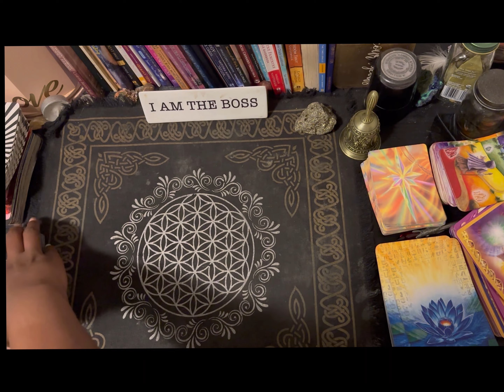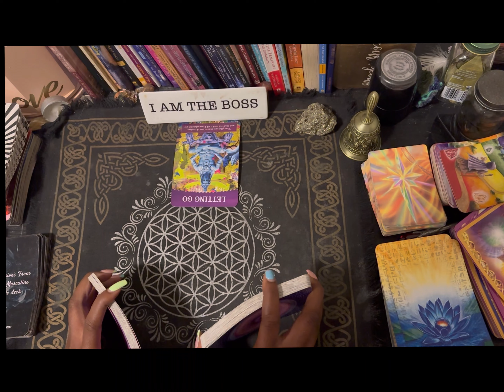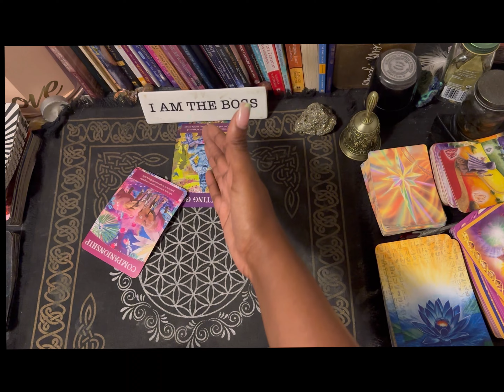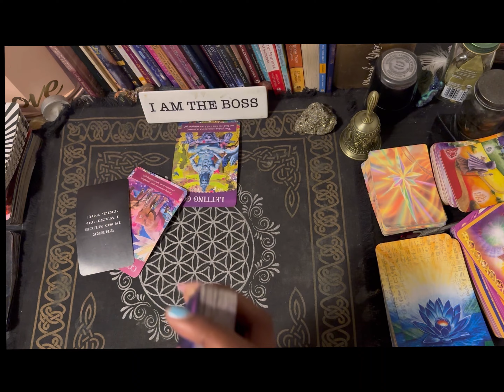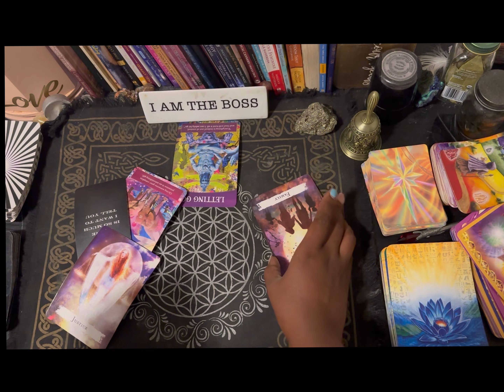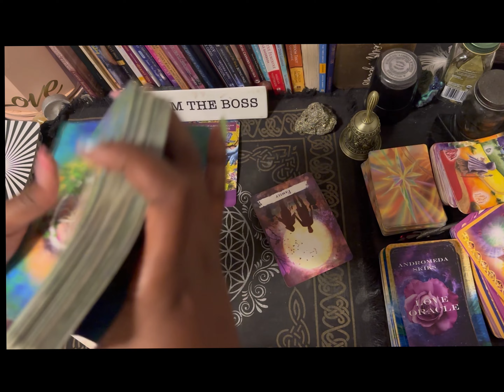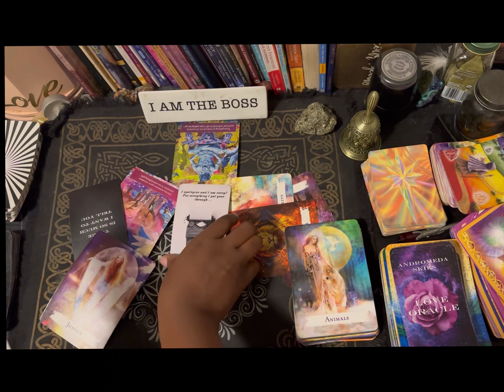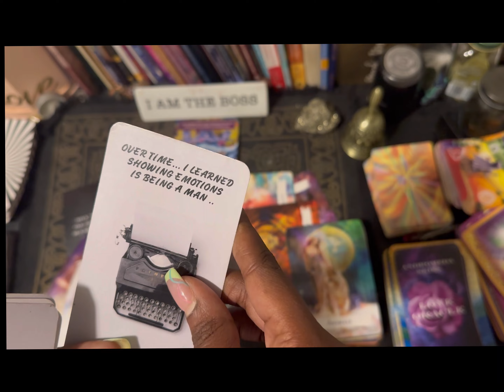￼ Scorpio ♏️ your let go game is real 💕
💰GIVE ME SO LUV:
$livlife